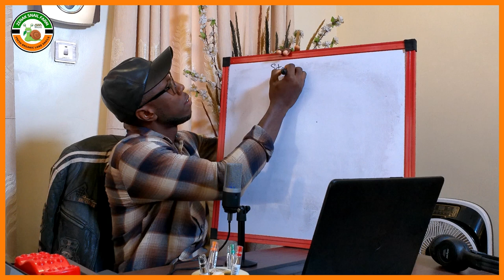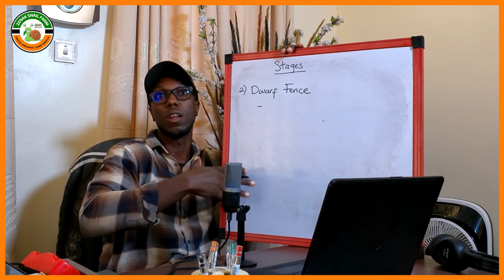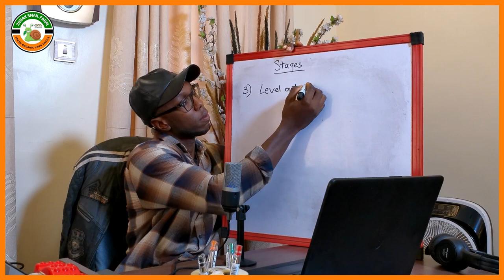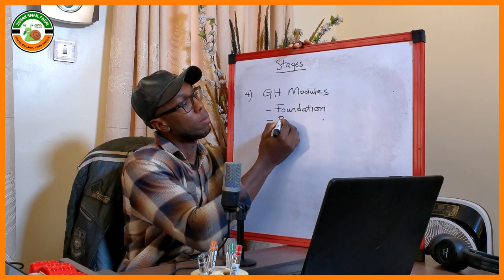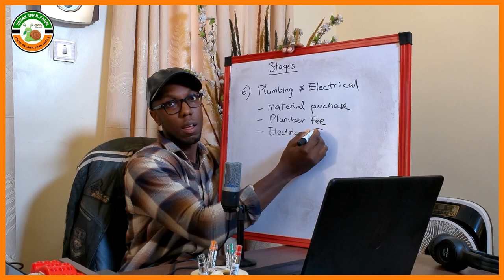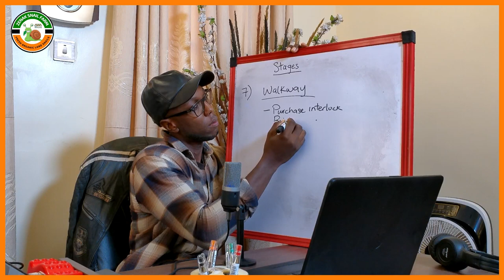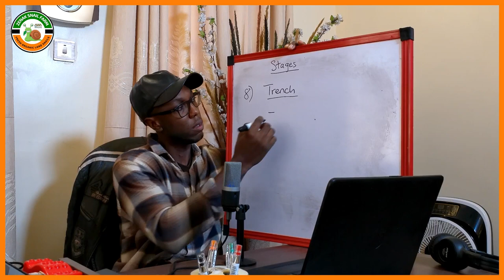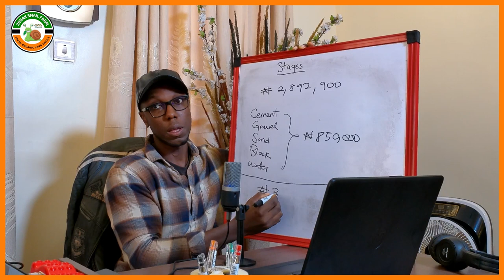Cost of Building a 30,000 Capacity Snail Greenhouse | A Detailed Breakdown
🐌🏠 Snail Greenhouse Construction: Cost Breakdown and Step-by-Step Guide 🌱💰

Curious about the expenses involved in constructing a snail greenhouse? Look no further! In this comprehensive YouTube video, we delve deep into the Cost of Building a Snail Greenhouse, providing you with an in-depth and transparent breakdown of all the essential expenses.

From the initial planning stages to the final construction, we leave no stone unturned, guiding you through each step of the process. Discover budget-friendly tips and clever DIY solutions that will help you create a thriving habitat for these fascinating creatures without breaking the bank.

Our expert insights and practical advice will empower you to make informed decisions, ensuring your snail farming project is both cost-effective and successful. Whether you're a seasoned farmer or a beginner, this video is packed with valuable information to make your snail greenhouse project a resounding success.

Join us now and embark on your journey to becoming a skilled snail farmer. Don't miss this opportunity to gain valuable knowledge and create an affordable and efficient snail greenhouse. Watch the video today and get ready to revolutionize your snail farming experience! 🚀🐌

** Video Chapter **
00:00 Introduction
01:43 Stage 1 - Foundation
04:10 Stage 2 - Dwarf Fence
08:06 Stage 3 - Greenhouse Floor
10:20 Stage 4 - Greenhouse Module
12:54 Stage 5 - Roofing
14:54 Stage 6 - Plumbing & Electrical
17:07 Stage 7 - Walkway Interlock
20:54 Stage 8 - Trench